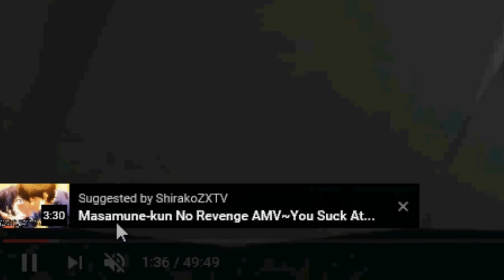[Blind Let's Play] Persona 5 Episode 104: Infiltrate Prison Of Regression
*READ DESCRIPTION*
Welcome to the newest series on the channel. Persona 5. If you are familiar with this series feel free to watch.

Twitter.com/ShirakoZXTV